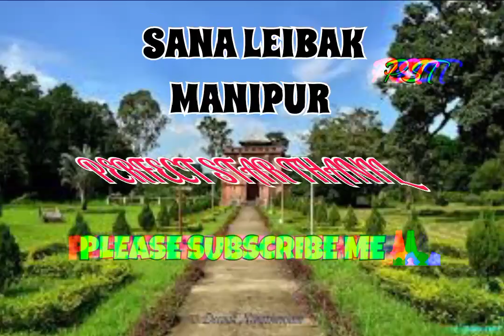SANA LEIBAK MANIPUR (PST)./Singer:- Khun Joykumar And His Party./Patriotic Song.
PERFECT STAR THANIL

Song:- Sana Leibak Manipur.

Singer:- Khun Joykumar And Roop Raaga His Party.

Patriotic Songs.